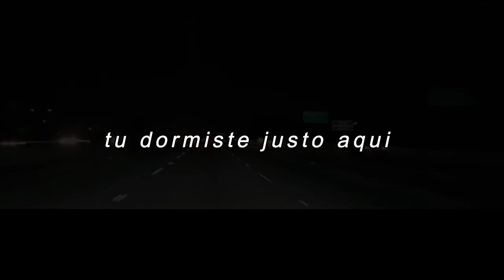Yxvvn - Noche (Video Super Oficial)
Imaginen que van en la carretera, escuchando esta canción, pestañean y poco a poco se van durmiendo uwu